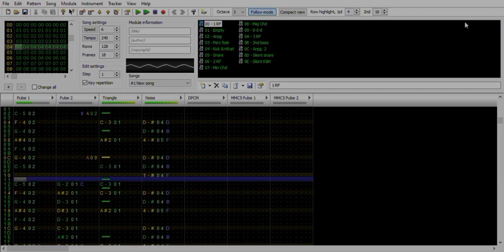Brainiac Maniac + Zombotany (from Plants VS Zombies) [NES style cover]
Original composer: Laura Shigihara

Made on Famitracker.
I recently replayed the first pvz game and it made me remember this song. I decided to combine it with Zombotany, which was originally going to be Dr. Zomboss theme.
I think it turned out pretty good

G - Pod